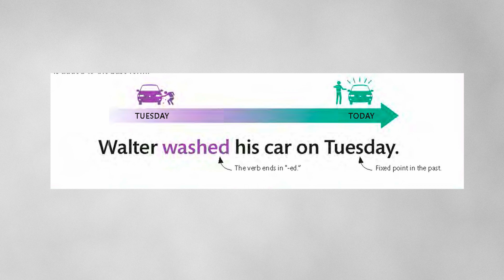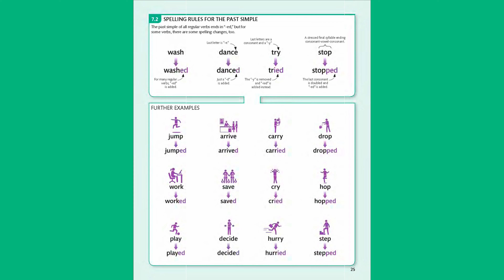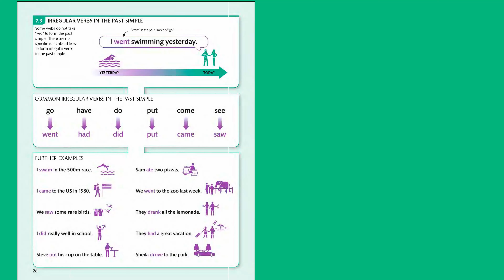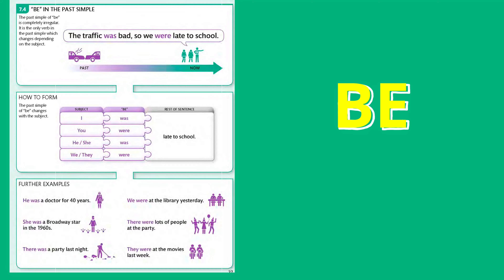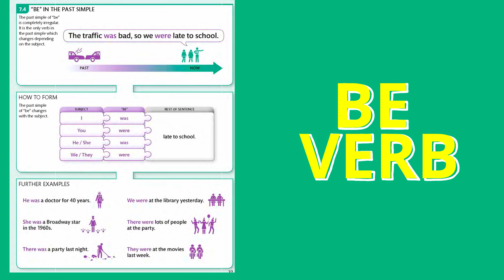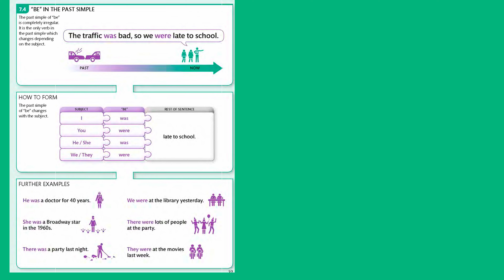Past Simple الماضي في الانجليزية